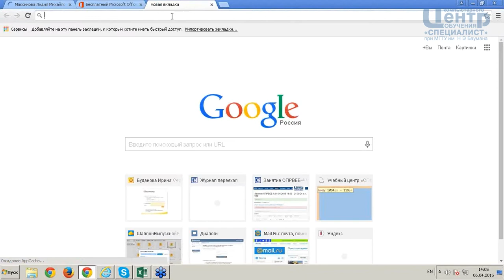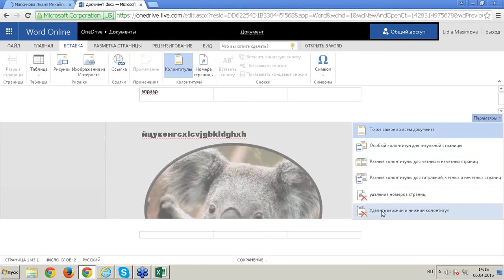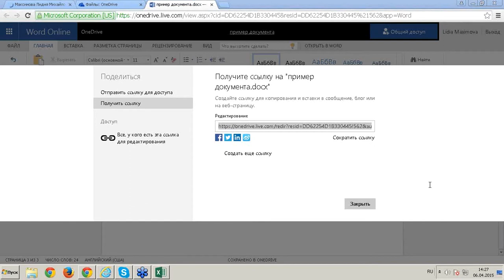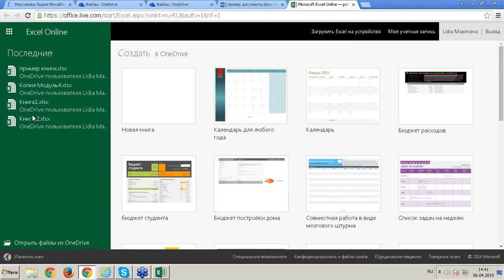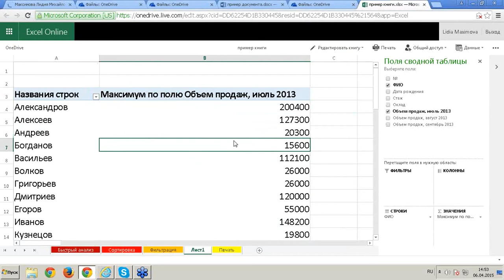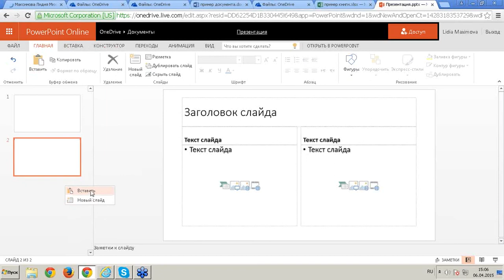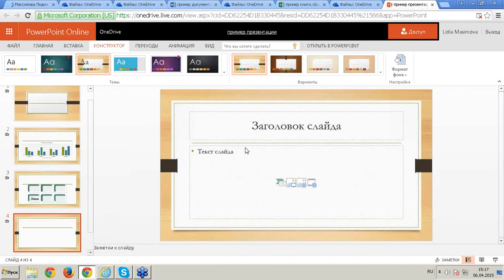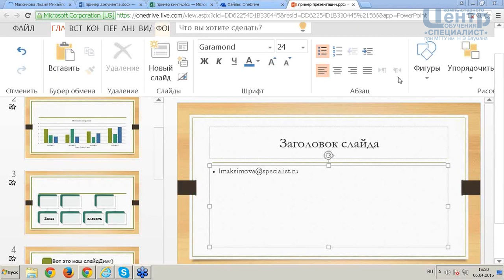Использование Microsoft Office 365 для удаленной и совместной работы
В ходе онлайн-занятия будут рассмотрены нюансы организации удаленной и совместной работы при использовании сервисных вариантов офисных программ. Участники вебинара узнают о специфике их функционирования и смогут оценить на практике выигрыш от применения именно Microsoft Office 365 для компании или произвольной команды пользователей.